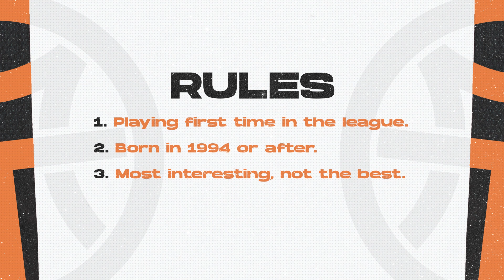10 Newcomers to Watch in Euroleague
Timestamps:
0:00​​​ INTRO
0:07 RULES
0:41 Steven Enoch (Baskonia)
1:18 Donta Hall (Monaco)
1:52 Devon Hall (Milano)
2:33 Andreas Obst (Bayern)
3:12 Marial Shayok (Fenerbahce)
3:54 Victor Wembanyama (Asvel)
4:34 Keenan Evans (Maccabi)
5:09 Jehyve Floyd (Panathinaikos)
5:56 Josh Nebo (Žalgiris)
6:27 Emmanuel Mudiay (Žalgiris)
7:16 OUTRO